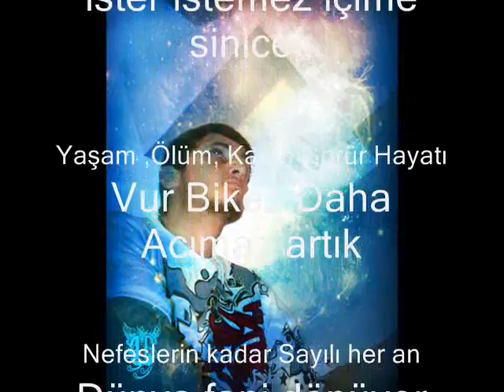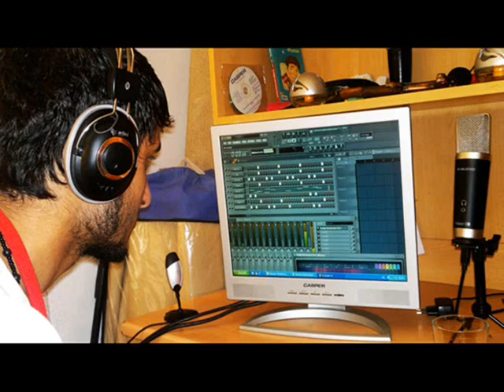Türkishkence - Hayat . 2012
Bu Kadere Hayata Benim İlk Bestem.
indirme linki .